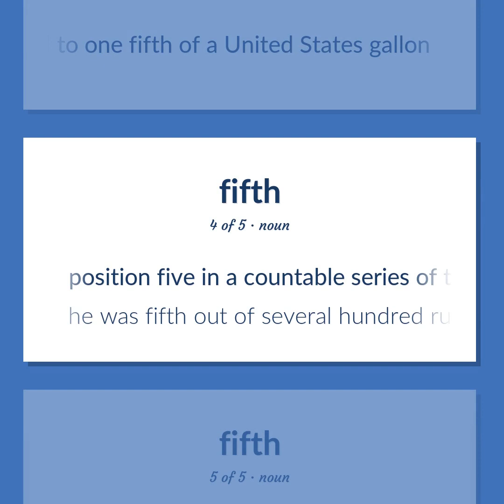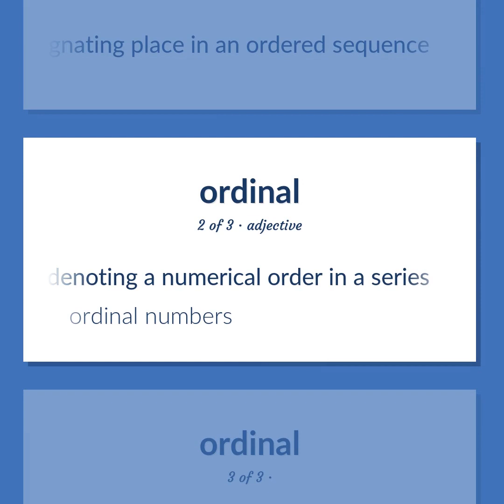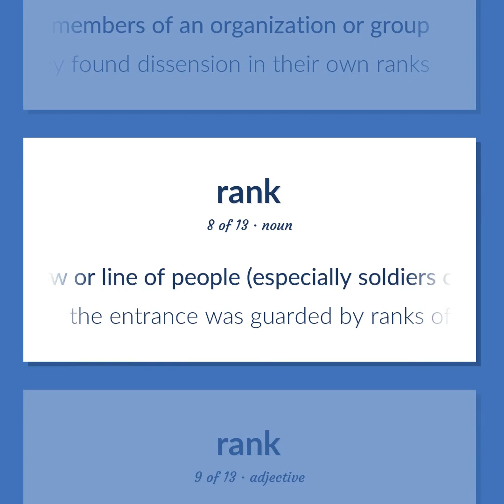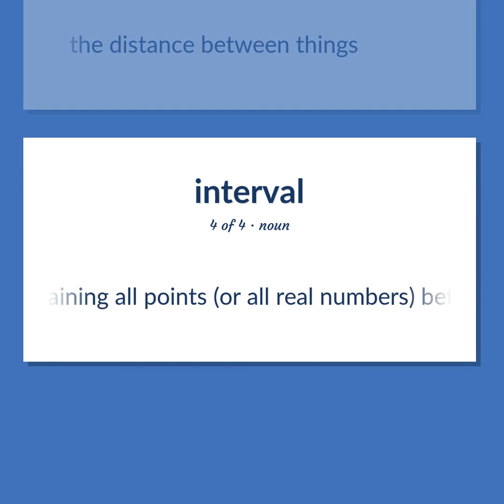Fifth - 33 English Vocabulary Flashcards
FIFTH meaning. Following our free educational materials, you learn English in a great way with ease and efficiency.